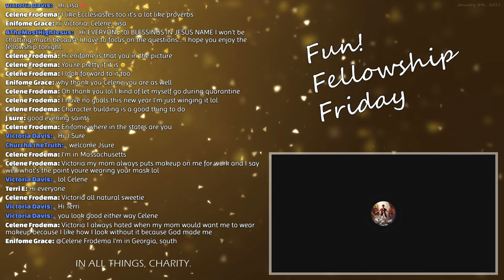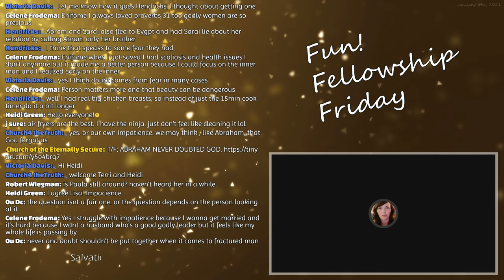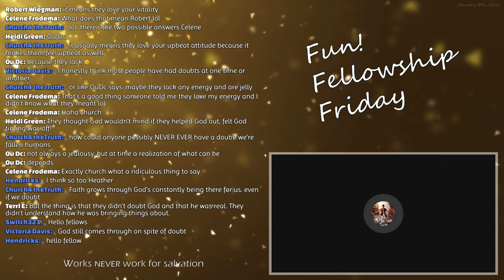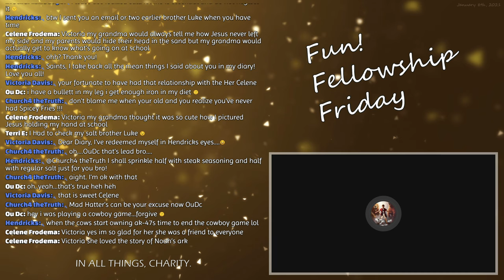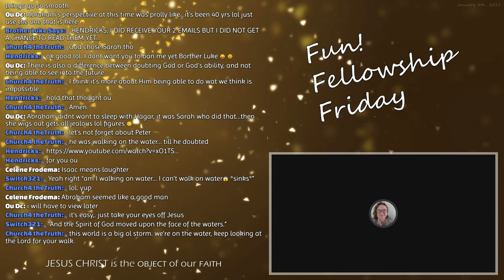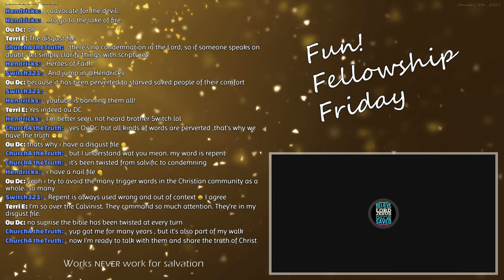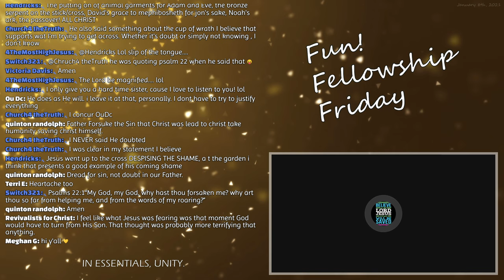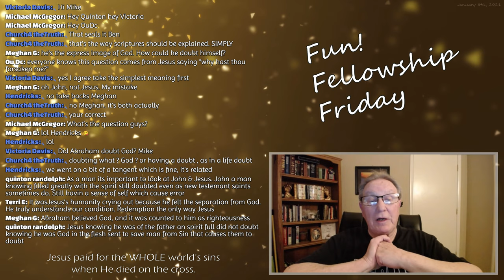Did Abraham ever doubt God?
The following discussion is an excerpt from the Fun! Fellowship Friday weekly program hosted by the Church of the Eternally Secure (CES) streamed live on January 8th, 2020.